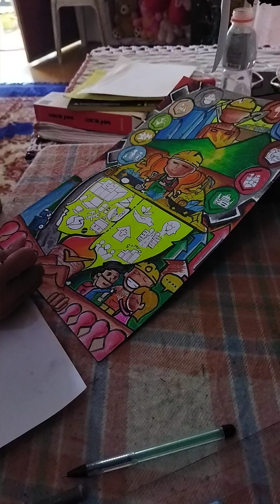Poster Making MineResponsibility Part 3